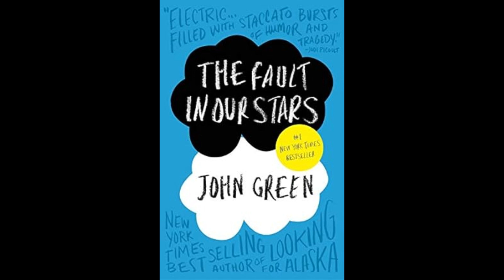Unseen Review | "The Fault in Our Stars" By John Green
Welcome to Unseen Reviewers, your trusted destination for heartfelt book reviews that explore the magic of literature! Today, we're delving into the heart-wrenching and beautiful world of "The Fault in Our Stars" by John Green.

📚 About the Book:
"The Fault in Our Stars" is a poignant and unforgettable novel that takes us on a journey through the lives of Hazel and Gus, two teenagers who meet at a cancer support group. John Green artfully crafts a story that is as much about life, love, and laughter as it is about illness and loss. Together, Hazel and Gus embark on a profound and heartrending exploration of what it means to truly live.

💕 What to Expect:
Join us as we explore the emotional depths of "The Fault in Our Stars." In this review, we'll discuss:

1️⃣ The beautifully drawn characters of Hazel and Gus.
2️⃣ The exploration of love, mortality, and the human spirit.
3️⃣ John Green's masterful storytelling and empathetic narrative.
4️⃣ The impact and lasting resonance of this modern classic.
5️⃣ The emotional journey that awaits readers within these pages.

📌 Why Watch:
Whether you've already experienced the heartbreak and hope of "The Fault in Our Stars" or are considering picking it up for the first time, our review offers insights, analysis, and a space for meaningful discussion. This is a book that will touch your soul, and we're here to guide you through its profound themes.

📖 Get Your Copy:
"The Fault in Our Stars" By John Green (AMAZON)

Have you been touched by the beauty of "The Fault in Our Stars"? Share your thoughts, reflections, or questions in the comments section below. We also welcome your suggestions for future reviews or book-related topics you'd like us to explore.

Thank you for joining us on Unseen Reviewers, where every book is a journey to deeper understanding and connection. Stay curious, keep reading, and let's continue celebrating the magic of literature together!